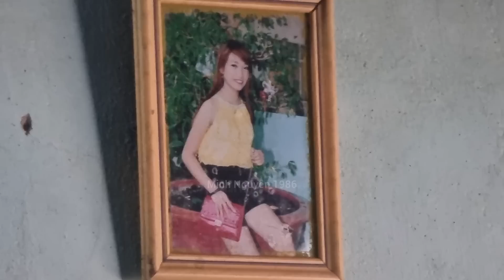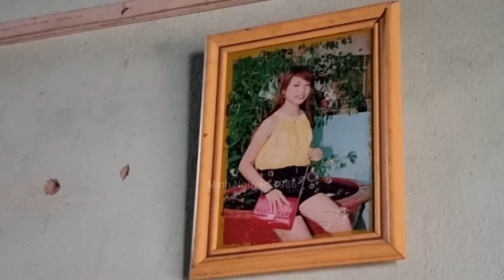Giang hồ tìm cha nuôi 5 con nhỏ vợ bỏ theo nhân tình